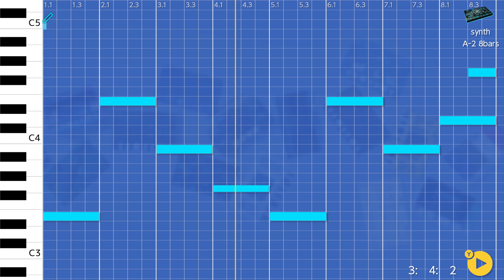KORG Gadget for Nintendo Switchで曲を作ってみた：その3「アナログシンセ風メロディ」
完成曲はコレ
KORG Gadget for Nintendo Switchでロックばっかりやってる人間がエレクトロニック系っぽい曲を作ってみた - YouTube

「KORG Gadget for Nintendo Switch」で初心者がエレクトロニック系の作曲にチャレンジ、結果はこうなった - GIGAZINE

2000年4月1日より運営している老舗ニュースサイト。1ヶ月のページビューは2018年1月時点でRSSなど含めて約9946万、1ヶ月のユニークユーザー数は約2471万。読みは「ギガジン」、オンラインマガジンとしてギガバイト級のサイトという意味で、「MAGAZINE（雑誌）」＋「GIGA」を由来とする造語。